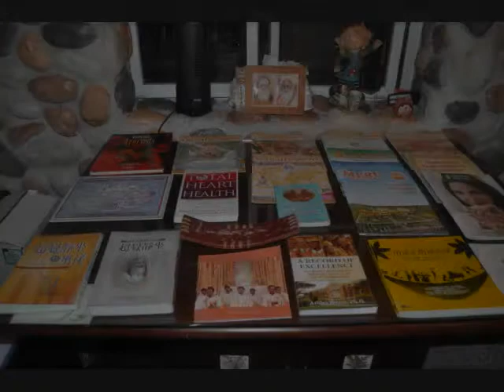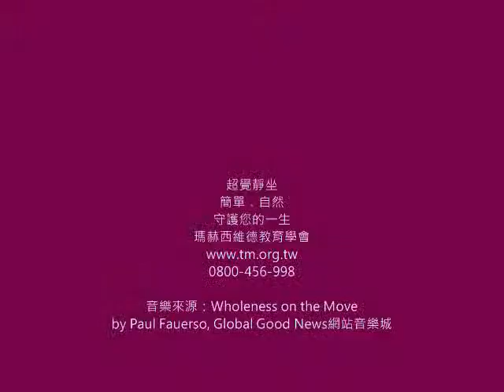【喜悅的波浪】2013.11.22-24靜友週末住習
本片報導2013年秋季在石門水庫風景區舉行的靜友住習活動。瑪赫西大師鼓勵靜友參加週末住習，以便深入體驗超覺，加速清除神經系統中的疲倦與壓力，促進生命朝向啟明的成長。還沒有參加過住習的靜友，請觀賞本片，分享喜悅。想參加下一次住習的靜友，請洽詢您的超覺靜坐老師。